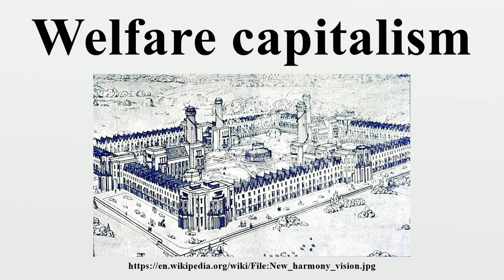Welfare capitalism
Welfare capitalism is capitalism that includes social welfare policies.Welfare capitalism is also the practice of businesses providing welfare services to their employees.

Image-Copyright-Info